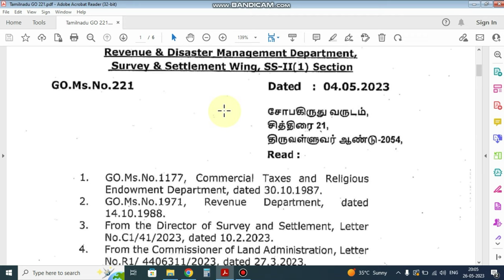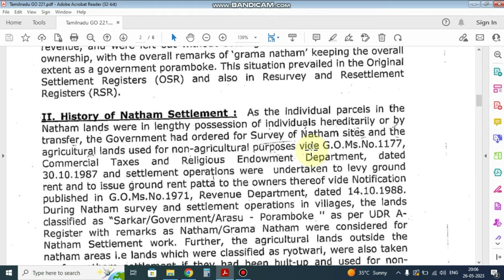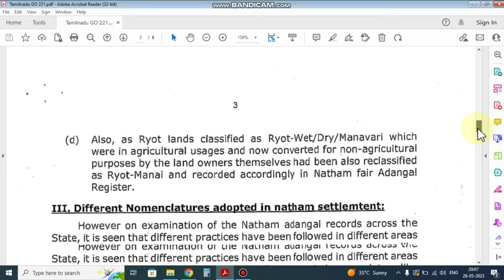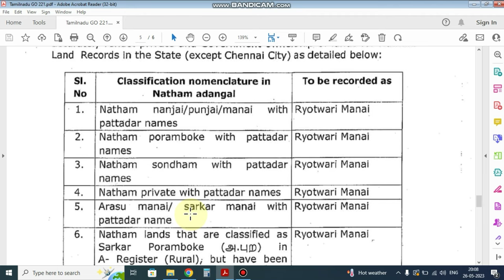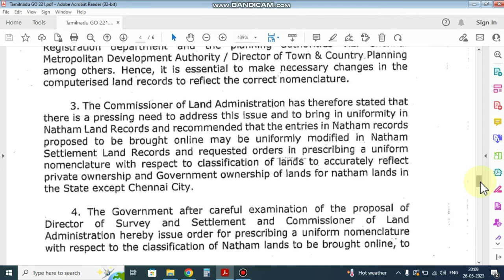🔥நத்தம் பட்டா புதிய அரசாணை வெளியீடு | இனி நத்தம் நிலம் கிடையாது | Natham patta tamil nilam Update